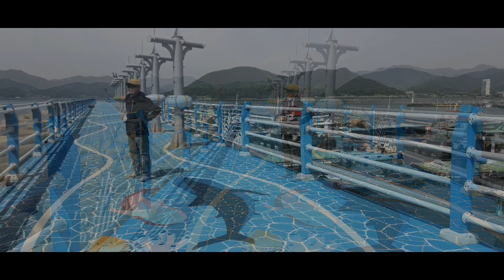＊마산, 광암항 & 진동만